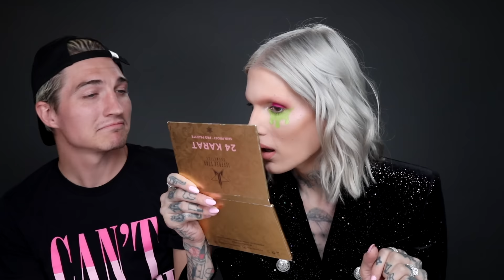MY BOYFRIEND DOES MY MAKEUP... OMG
Today Nathan decided he wanted to sit down and attempt to do my makeup! The first time he tried was over 2 years ago and he said he wanted to actually try now that he has a lot of makeup knowledge from being so close to my brand and company! Do you think he did an amazing job or flopped?? We also talk about life, getting a new baby and personal thoughts on change and growth. We can’t wait to show you what’s next for the Star Family!

🎀 DOING OUR MAKEUP IN A HOT AIR BALLOON ft. JAMES CHARLES ▷